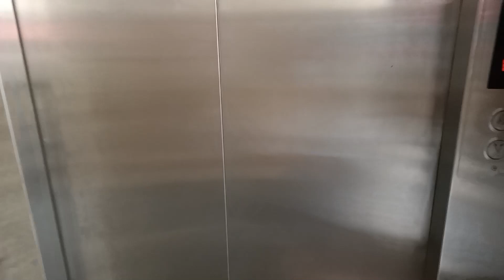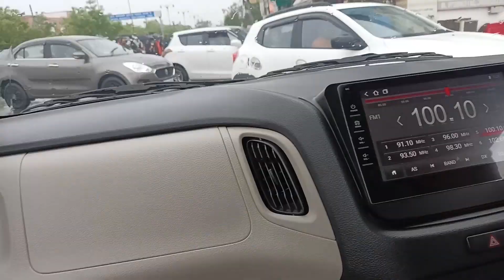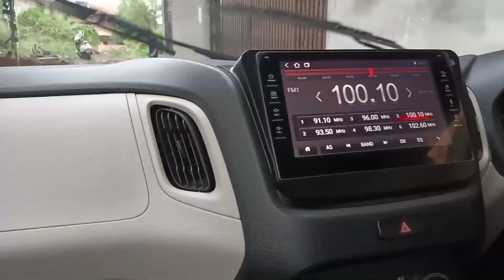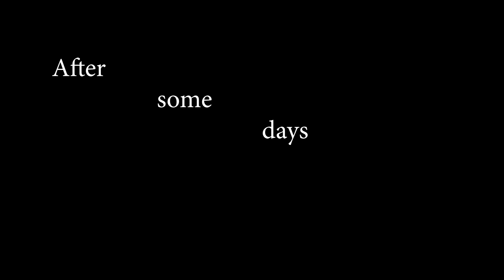Kartikeya Birth vlog #22